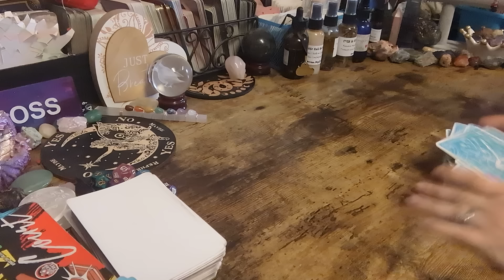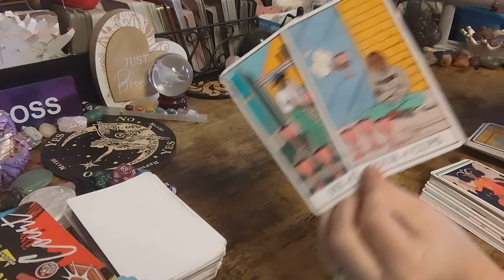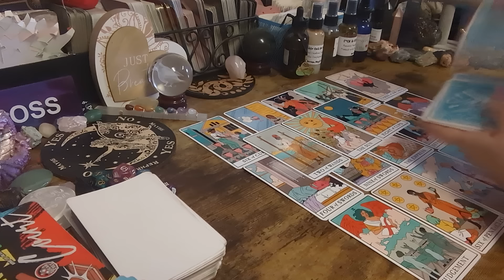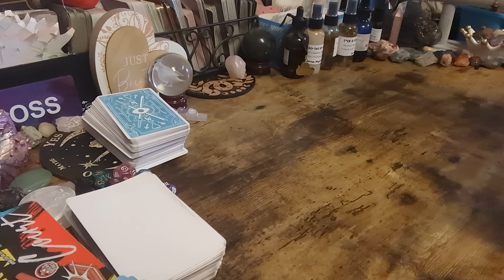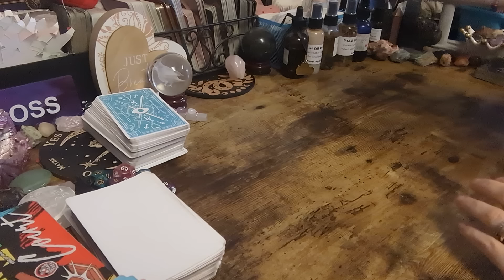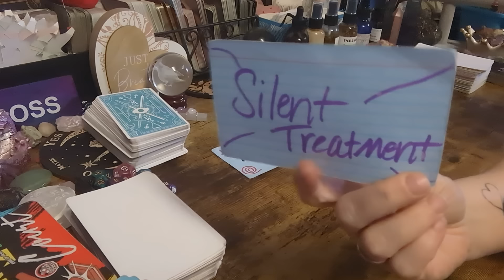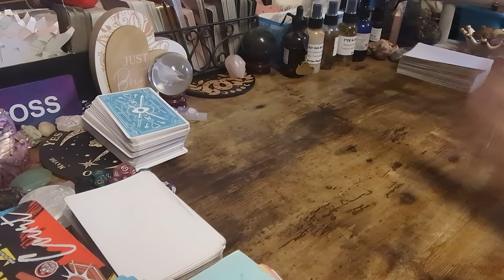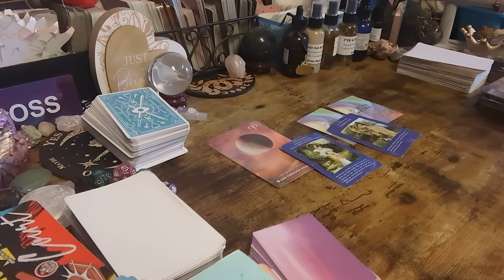THEY NEED TO BACK THE F* OFF‼️YOU HAVE HAD ENOUGH‼️